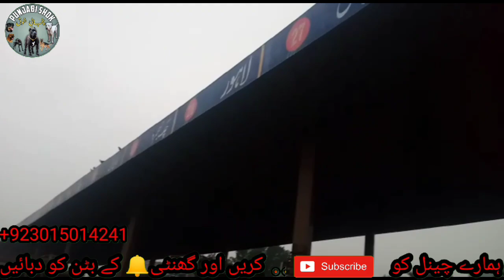Russian Female or Bully Puppy Cargo karway ajj ubaid bhai Nay 😍 Dinga Or Sadiqabad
beautiful russian female cargo karwai
ajj khalid bhai ko dinga gujrat main
or atif bhai ko.bully puppy cargo karwaya
sadiqabad

agar app b achi breed ka shok karna chaty hain
tu hamsay contact karaye